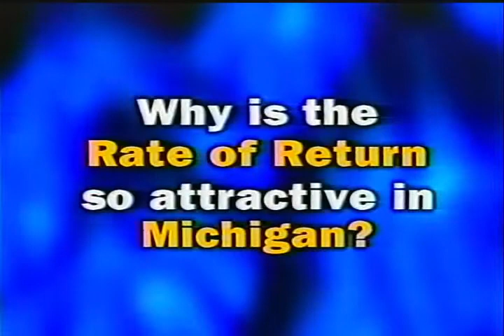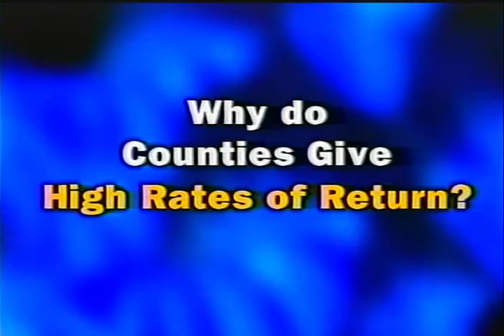John Beck's Free & Clear Quick Start Video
John Beck's Free & Clear Real Estate System

Success Stories
"The money that I make off John Beck's program will completely take care of my family. My family will never have to worry about any kind of debt situation whatsoever. the'yll be completely taken care of!" - Andrea Miesner - Moore, OK

"In a 13 month period, I've bought 4 properties at tax sales and my net worth has probably increased by $50,000 to $60,000!!" Ron Star, CA

"I think this is a great buissness for women to get into, particularly mothers. I'm basically a stay at home mom that's earning a 6 figure income!" Tammy Allan, CA

"You don't need and special education. If you know how to read and you have ambition that's all you need. I started with $50 and now I make more money than some lawyers and doctors!" Ian Carey, CA

Archivists' Note: This video is part of a multi-million dollar scam by John Beck, who went missing in 2016, after he was ordered to pay $113 million by the FTC in 2012. Beck appealed the decision, lost and had his assets seized, and then went missing, and he has not been found as of the time of this upload. Please do not treat the information in this video as valid and or accurate.